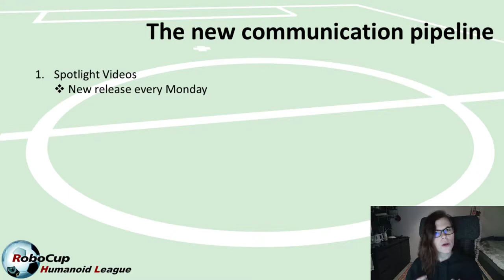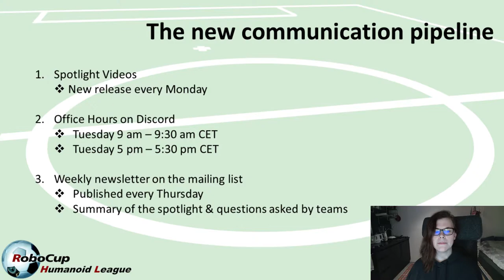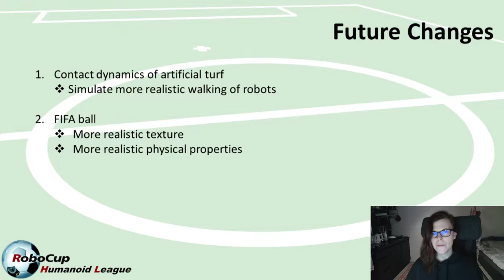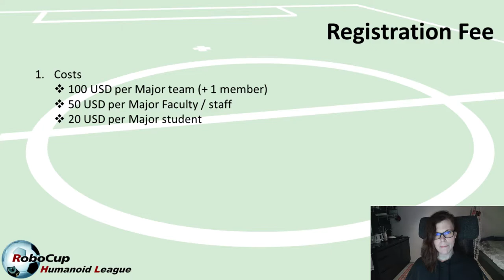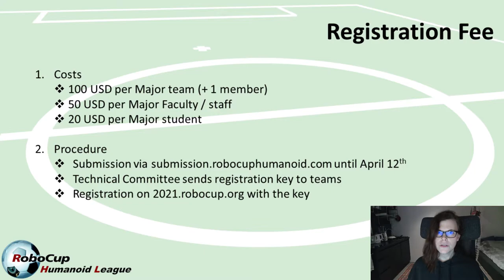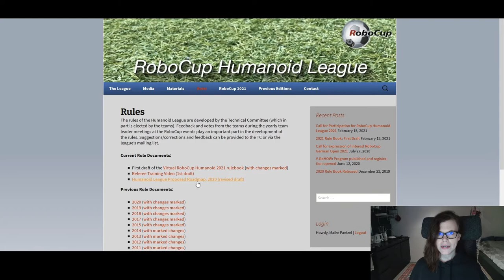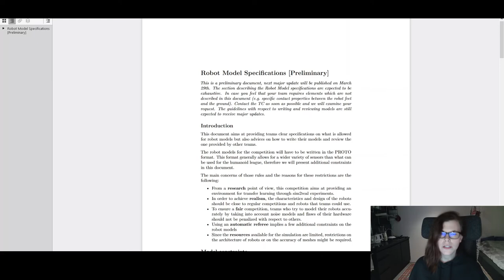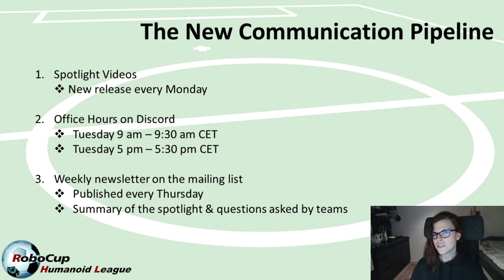V-HSC Spotlight #1 - Game environment, registration fees & specifications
In this first RoboCup Humanoid Virtual Competition spotlight video, we are covering the new communication infrastructure, the release of the simulated game environment by Cyberbotics, the registration fees for the tournament as well as the new specifications we have released last week.